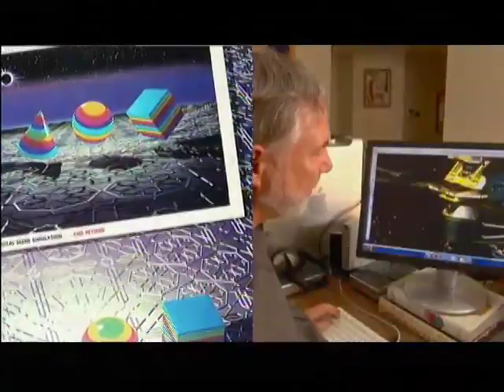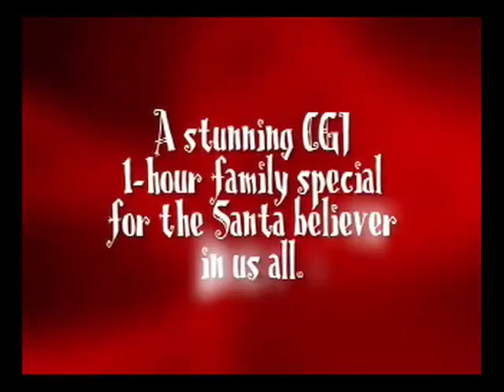TV Show Narration with Rory O'Shea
A short montage of Rory O'Shea's television show voice over narration credits. We are based in Canada and USA providing professional Voice Over services in Canada and USA.